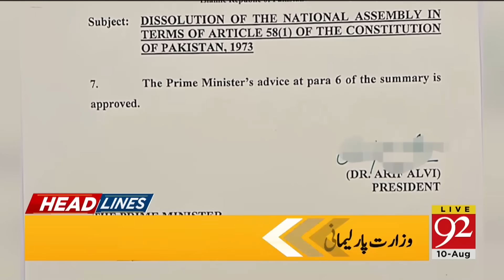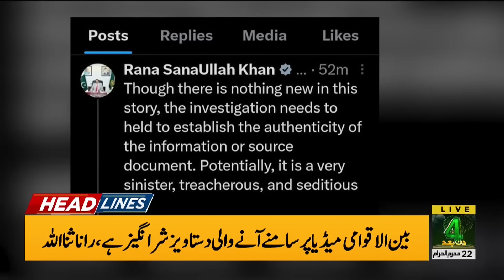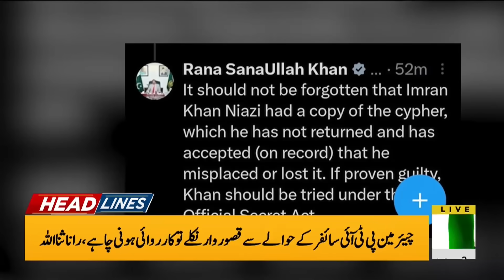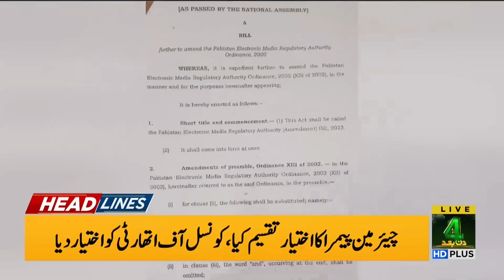92 News Headlines 3 AM | Chairman PTI Release From Attock Jail | Big Victory of PTI | 10 Aug 2023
92 News Headlines 3 AM | Chairman PTI Release From Attock Jail | Big Victory of PTI | 10 Aug 2023